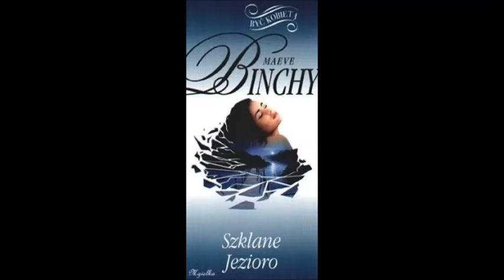Szklane Jezioro (3)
Maeve Binchy - Szklane Jezioro
Kit McMahon dorasta w urokliwym miasteczku Lough Glass nad jeziorem. Jednak nie wszystko w jej życiu układa się pomyślnie. Bohaterka martwi się o swoją matkę pochodzącą z Dublina, która nie potrafi odnaleźć się na prowincji. Helen, matka Kit, błąka się wieczorami nad jeziorem, z którym związana jest pewna tajemnica i legenda o samobójczyni-topielicy. Któregoś dnia kobieta znika, a rodzina i miejscowi są zdania, że się utopiła.
Po latach, będąc daleko od Lough Glass, Kit często powraca myślami do rodzinnego miasteczka i ludzi, którzy tam mieszkają. Czy zagadka śmierci Helen zostanie kiedyś wyjaśniona i czy dziewczynie uda się uniknąć popełnionych przez matkę błędów?